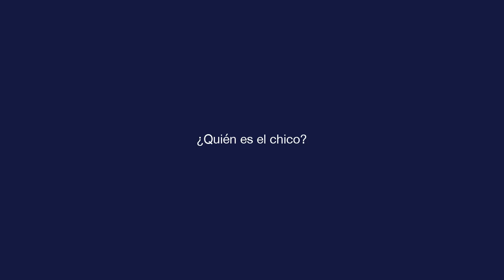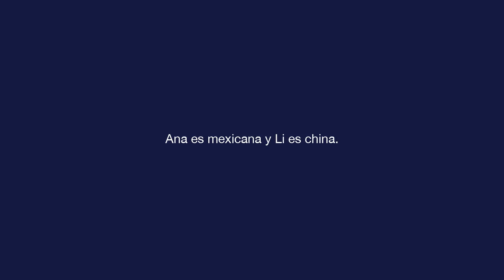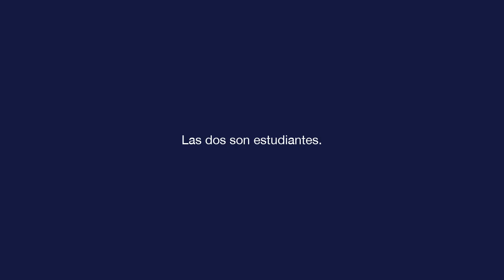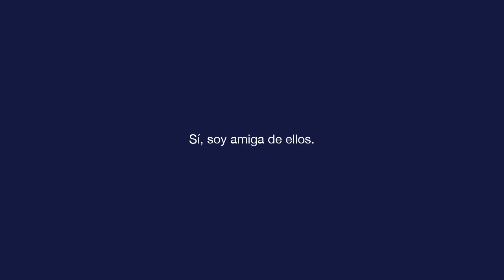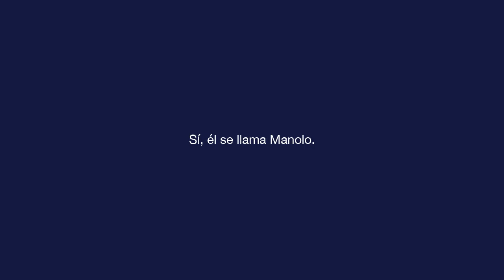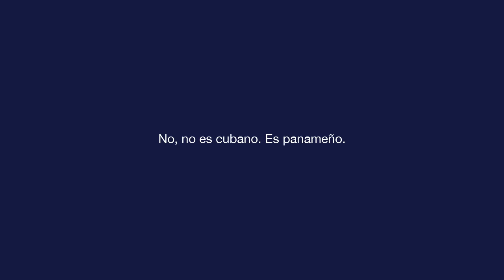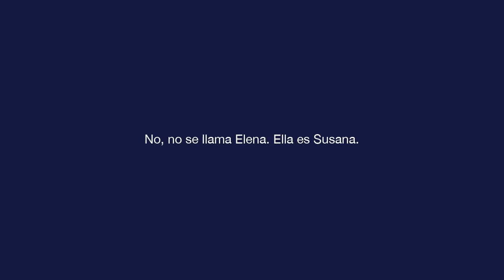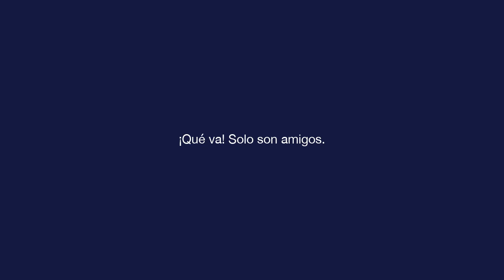基础西班牙语 - 第2课 - ¿Quién es el chico?